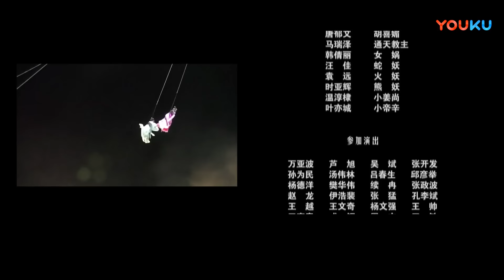ENGSUB【封神战纪 The War Records of Deification】易柏辰穿梭异界夺封神！ | 奇幻/古装 | 易柏辰/虞祎杰 | YOUKU MOVIE | 优酷电影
简介：姜尚和妖怪四不像串通在村里招摇撞骗被识破，师弟申公豹救下姜尚，并告知他已经被师傅元始天尊选为封神执行者，姜尚明白申公豹希望得到这次封神任务，便顺水推舟向元始天尊举荐申公豹。姜尚与伯邑考到达皇宫内，姜尚却避而不见，这其中埋藏了一段尘封十年的往事。在诸多事件的影响下，姜尚审视自己的内心，振作精神，接受了封神任务。决定为消除世间的屠杀残暴而战。而这一决定影响了与申公豹的约定，申公豹自认不公，对阐教绝望，愤而投靠截教，与姜尚正面对战，争夺成为唯一的封神计划的执行者。
ENGSUB【封神战纪 The War Records of Deification】易柏辰穿梭异界夺封神！ | 奇幻/古装片 |  易柏辰/虞祎杰/张子璇 | YOUKU MOVIE | 优酷电影
类型: 奇幻 / 古装
导演: 薛文华
主演: 易柏辰 / 虞祎杰 / 张子璇